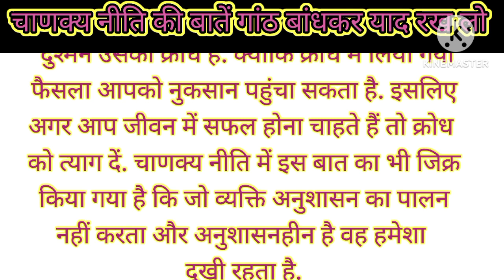चाणक्य नीति || chanaky niti ke 7 bate @chanaky ki faithful talk chanky moral story#moralkahani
|| चाणक्य नीति || chanaky niti ke 7 bate @chanaky ki faithful talk
moral story
moral kahani
moral jokes
@hindi kahani
@motivational kahani
@motivational story
motovational kahani